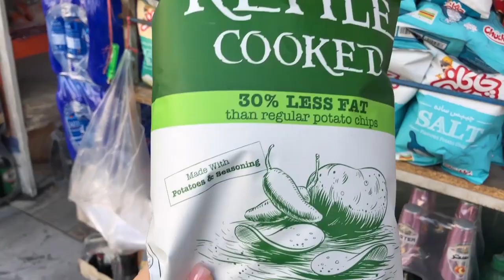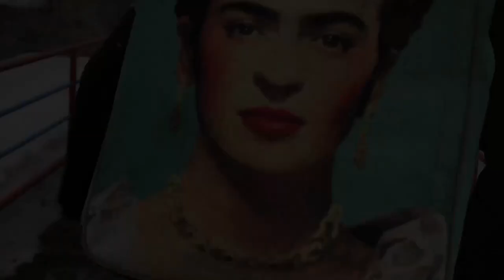ولاگ خنده دار اسکی در شمشک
ولاگ رفتن به پیست اسکی از تهران تا شمشک
تو این ویدیو من، محمد، سپیده و مهیار میریم شمشک تا اسکی کنیم
البته هیچ کدوم هم اسکی بلد نیستیم و اسکی باز تازه کار هستیم
سابسکرایب و لایک ویدیوهای ما یادتون نره
Two MT